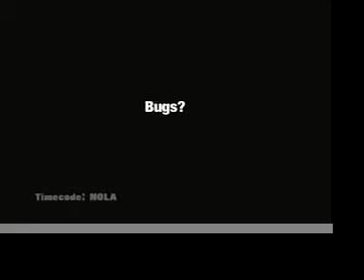TimeCodeNola TV Interview- APERTURE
Interviews with the crew "Aperture."
Director - Jason Vowell
Producer - Victor Brunette
Producer / Camera - Wylie Whitesides

check out timecodenola.com for more info on the show.